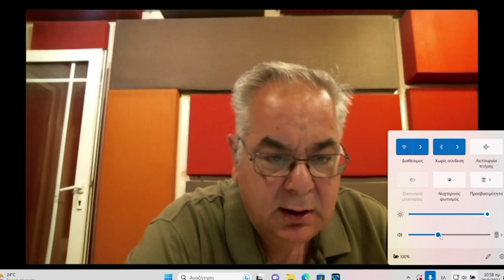Γ. Λαμπρούλης: Δοκιμασμένα μέτρα στη λογική κόστους στο νομοσχέδιο για την αντιμετώπιση του Covid